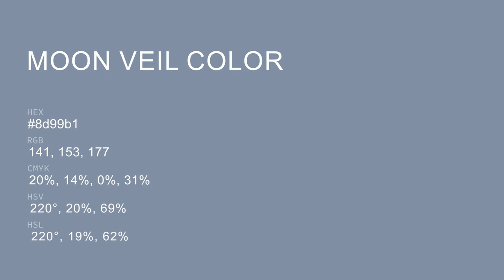Moon Veil color 8d99b1 hex color - Blue color - Warm color 8d99b1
What color is Moon Veil ? 8d99b1 hex color - Blue color - Warm color 8d99b1

Hex 8d99b1 Color Code is also known as Moon Veil color.